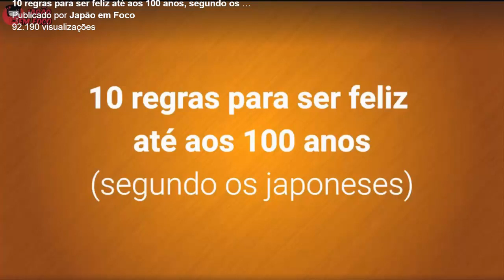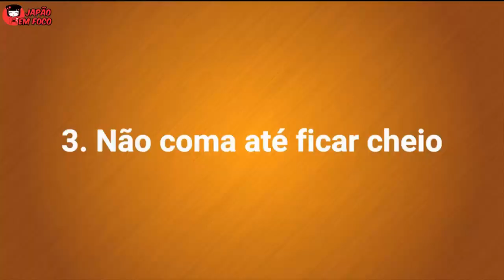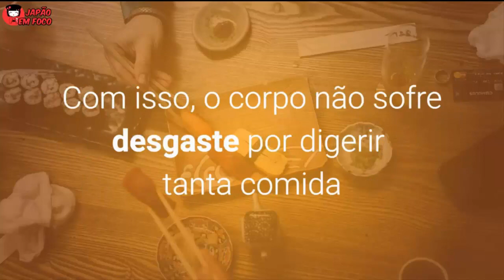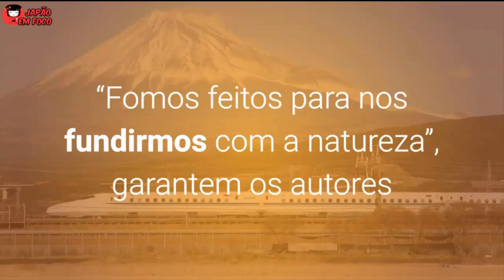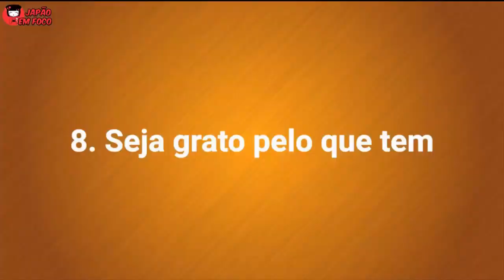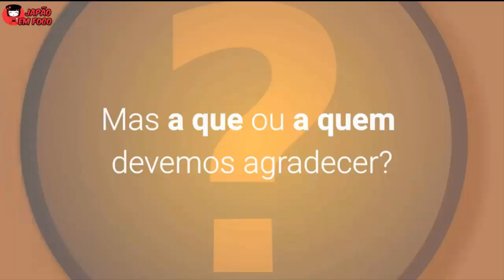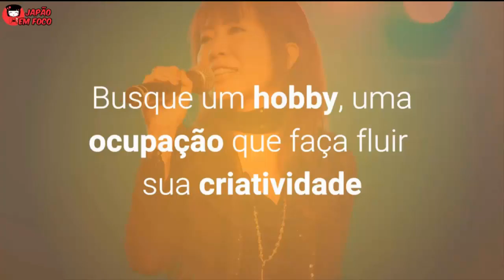Dicas Para Viver Até 100 Anos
*** 10 regras para ser feliz até aos 100 anos ( Segundo os Japoneses).